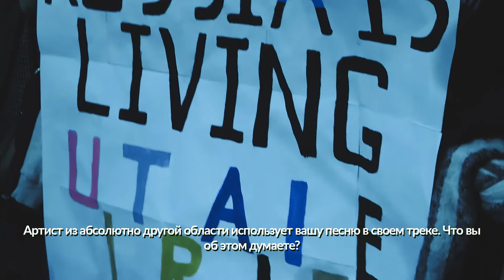OH WONDER on RUSSIA, REGRETS, MAKING MUSIC and LIL UZI VERT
we present you our first interview with the incredible OH WONDER who sat down with us and talked about coming back to play in Russia, their music careers, favourite artists, plus shared thoughts on LIL UZI VERT sampling one of their tracks.

if you want us to do a video about something else or review recent release, let us know in the comments or by mentioning us on our twitter, facebook or VK pages (: